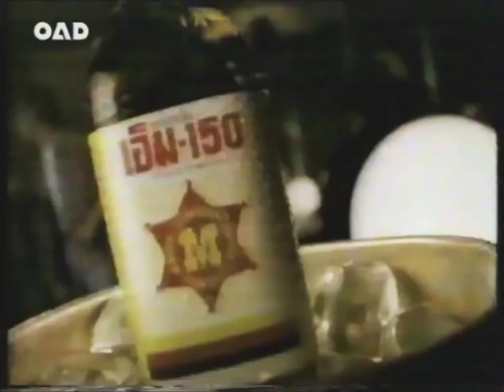โฆษณา เครื่องดื่ม M - 150 ปี 2539 | ย้อนรอยโฆษณาไทย